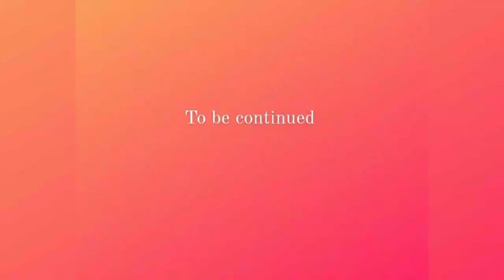Finally Finally Our New Fish Is Come .New Setup of fish and birds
The term fish is applied to a variety of vertebrates of several evolutionary lines. It describes a life-form rather than a taxonomic group. As members of the phylum Chordata, fish share certain features with other vertebrates. These features are gill slits at some point in the life cycle, a notochord, or skeletal supporting rod, a dorsal hollow nerve cord, and a tail. Living fishes represent some five classes, which are as distinct from one another as are the four classes of familiar air-breathing animals—amphibians, reptiles, birds, and mammals. For example, the jawless fishes (Agnatha) have gills in pouches and lack limb girdles. Extant agnathans are the lampreys and the hagfishes. As the name implies, the skeletons of fishes of the class Chondrichthyes (from chondr, “cartilage,” and ichthyes, “fish”) are made entirely of cartilage. Modern fish of this class lack a swim bladder, and their scales and teeth are made up of the same placoid material. Sharks, skates, and rays are examples of cartilaginous fishes. The bony fishes areThe study of fishes, the science of ichthyology, is of broad importance. Fishes are of interest to humans for many reasons, the most important being their relationship with and dependence on the environment. A more obvious reason for interest in fishes is their role as a moderate but important part of the world’s food supply. This resource, once thought unlimited, is now realized to be finite and in delicate balance with the biological, chemical, and physical factors of the aquatic environment. Overfishing, pollution, and alteration of the environment are the chief enemies of proper fisheries management, both in fresh waters and in the ocean. (For a detailed discussion of the technology and economics of fisheries, see commercial fishing.) Another practical reason for studying fishes is their use in disease control. As predators on mosquito larvae, they help curb malaria and other mosquito-borne diseases.Fishes are valuable laboratory animals in many aspects of medical and biological research. For example, the readiness of many fishes to acclimate to captivity has allowed biologists to study behaviour, physiology, and even ecology under relatively natural conditions. Fishes have been especially important in the study of animal behaviour, where research on fishes has provided a broad base for the understanding of the more flexible behaviour of the higher vertebrates. The zebra fish is used as a model in studies of gene expression.

There are aesthetic and recreational reasons for an interest in fishes. Millions of people keep live fishes in home aquariums for the simple pleasure of observing the beauty and behaviour of animals otherwise unfamiliar to them. Aquarium fishes provide a personal challenge to many aquarists, allowing them to test their ability to keep a small section of the natural environment in their homes. Sportfishing is another way of enjoying the natural environment, also indulged in by millions of people every year. Interest in aquarium fishes and sportfishing supports multimillion-dollar industries throughout the world.